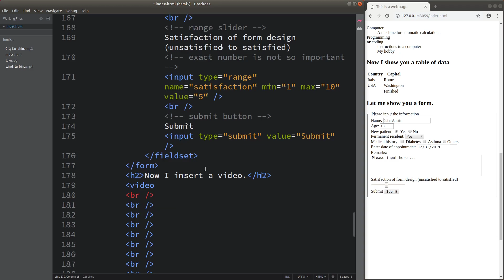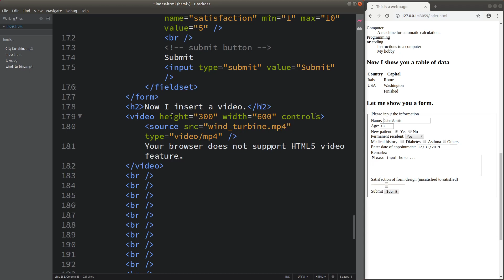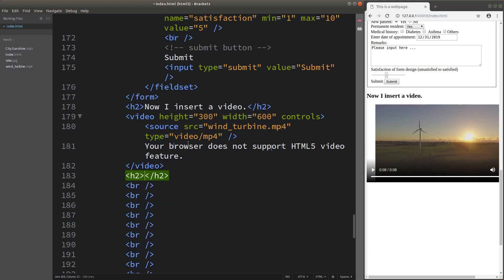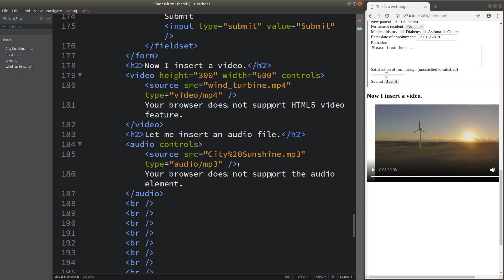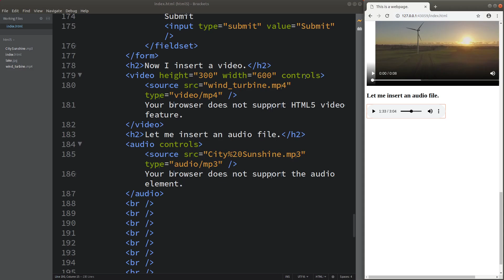Embed multimedia in HTML5 - Basic HTML5 Fast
This video demonstrates the way to embed video and audio files on a web page. If a browser does not support this new HTML5 feature, you may show a statement instead of the multimedia file.

Embedded video information:

Wind Turbine on a Field at Sunrise
Videographer: Amund D. Meier

Embedded audio information:

City Sunshine
Creative Commons CC0 1.0 Universal (CC0 1.0)